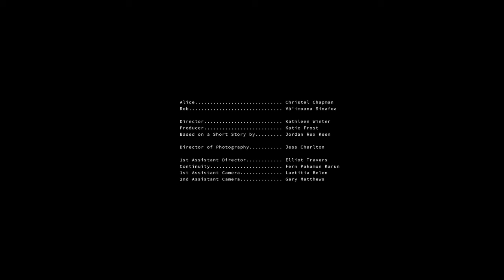SPHERE SCI FI HORROR SHORT FILM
Two friends have a go at opening a black hole.

'Sphere' is a short, experimental buddy / horror film made in Wellington, New Zealand.

Starring Vā'imoana Sinafoa and Christel Chapman.

Directed by Kathleen Winter. Cinematography by Jess Charlton.